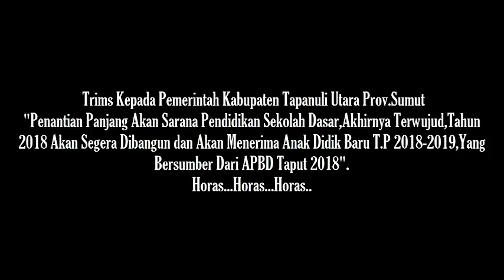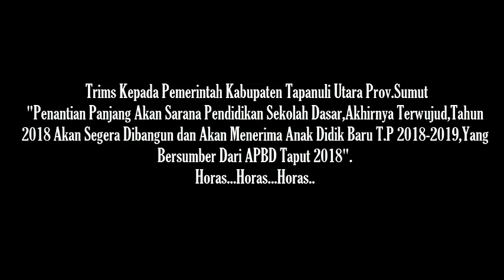Trims Amang Drs.Nikson Nababan,Desa Sigotom Dolok Nauli Kec Pangaribuan,Akan Didirikan Sekolah Dasar